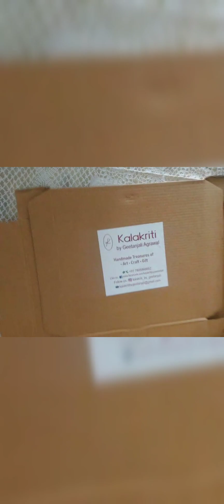Sold my new wallpate